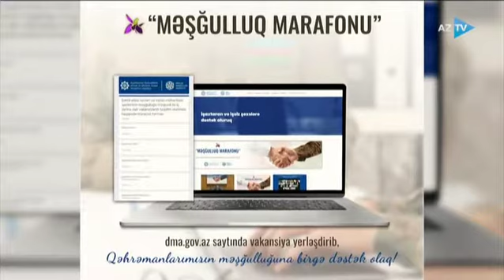Qazi və Şəhid ailələri üçün Məşğulluq Marafonu yaradılıb